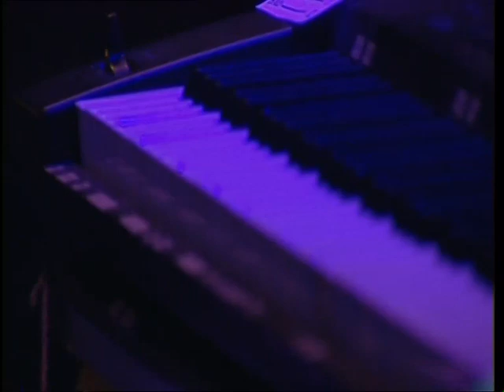FUN LOVIN' CRIMINALS - Reading, UK (Aug. 25, 2001)